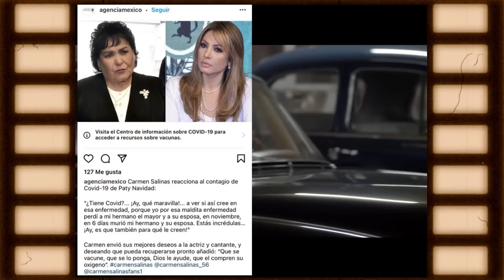¿quien fue la mejor aventurera?, Niurka decía que era la mejor, pero una de ellas le cerro la boca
la controversia sobre quien ha sido la mejor aventurera comenzo, el día que murió edit gonzalez, pues niurka dijo, yo soy la mejor aventurera, le pese a quien le pese, pero ninon sevilla, no se quedo callada y dice, soy la auténtica aventurera, ha decir verdad ninon no solo es la original aventurera, sino la mas hermosa. Por algo le decian la diosa rumbera, ¿pero ustedes que opinan?, ¿habra una aventurera, que pueda llenar los sapatos de ninon?.
ninon sevilla se convirtio en una estrella mundial,  en francia por ejemplo: se escribian articulos de varias páginas sobre ella, sus peliculas llenaban los teatros de europa, tanto así que, En 1952, en un concurso realizado en Francia, Ninón derrotó a figuras como Marlene Dietrich y Ginger Rogers como las piernas más hermosas del cine. En 1956 cuando Edith Piaf visitó México, para filmar la cinta «Música de siempre», algunos periodistas le preguntaron que le gustaría conocer de México, a lo que Piaf respondió: A Ninón Sevilla. en brazil era todo un idolo llegando a ser todo una diva del carnaval de rio y con la pelicula aventuras en rio confirmó su estatus de la mejor rumbera de la historia.
¿crees que niurka es mejor que ninon sevilla?. ¿sera que niurka, es mas bella que ninon, que era 100% natural.?
cuando carmen salinas montó la obra aventurera, era obligado que la original aventurera acudiera a dar la patadita de la buena suerte.
tambien niurka marcos se vio timida, el día que tuvo la oportunidad de coincidir con ella, enfrende de ella no podia decir que era la mejor aventurera, al contrario se  vio bastante respetuosa,  se intimidó al ver que ninon, con 80 y pico de años seguia siendo la diosa rumbera.
niurka, ese día te cerrarón la boca, no pudiste ni bailar, te temblaron las patitas, debiste besar el suelo donde bailó ninon sevilla, estabas frente a una leyenda
y es que niurka se puede comparar a las aventureras de carmen salinas, pero no se puede comparar a la mujer que le dio otro nivel al cine de rumberas de la epoca de oro
entonces vamos a sacar a la original aventurera, y vamos a preguntar ¿quien crees tu, que haya sido la segunda mejor aventurera?
Uno de los grandes legados que tuvo en su vida la actriz, productora y política Carmen Salinas, fue la obra de teatro 'Aventurera', que por más de 20 años tuvo puesta en escena y también vio desfilar grandes estrellas en la piel del personaje protagónico.
Con la triste noticia del fallecimiento de Carmen Salinas, recordamos a las mujeres más famosas que protagonizaron la producción ‘Aventurera’. La primera actriz comenzó en 1997.
Edith González